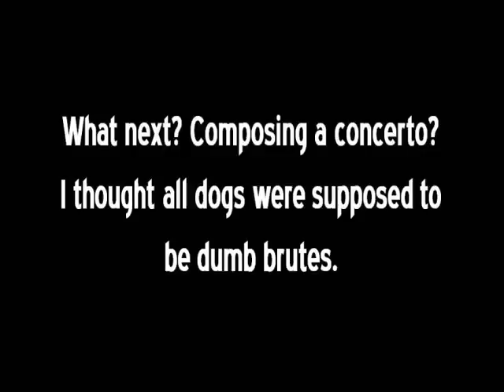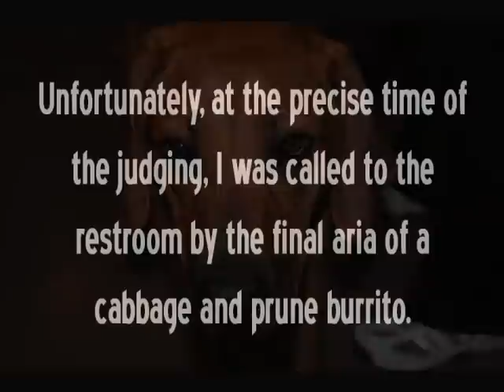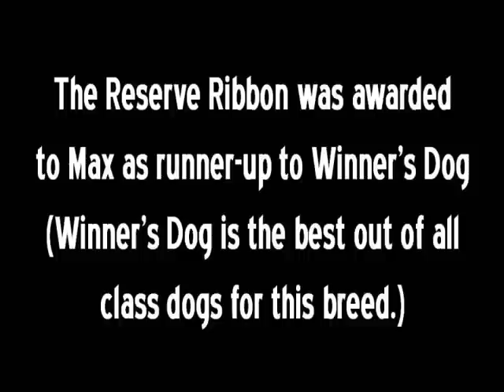Max at the Salisbury Show - 11.12.2011.wmv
While it's true that, in a purely physical sense, Cordell's Maximus of County Line (aka Max the Wonder Dog, aka Frankenpooch) is as big and - in some cases bigger  - than many adult Ridgebacks, he's still just a 6 month old puppy. Try to imagine a four year old child in the body of a Pittsburgh Steelers linebacker and you'll get some idea of the management issues Nicole faces every day. But her attention and patient training are paying dividends and Max acquitted himself admirably at yesterday's AKC show in Salisbury, MD.